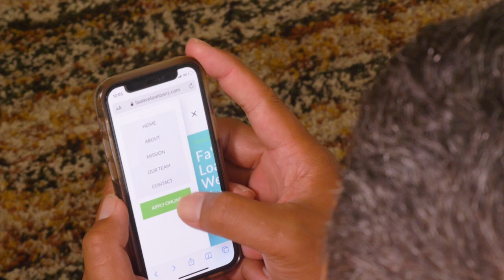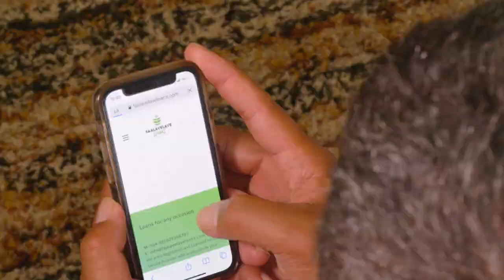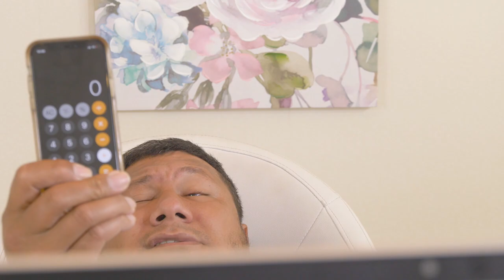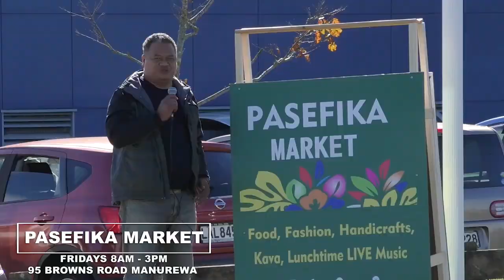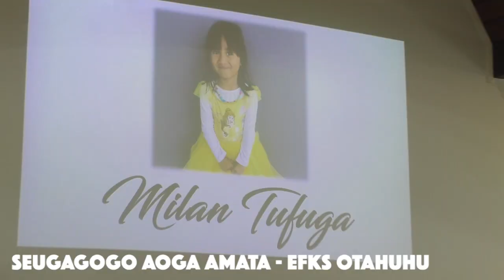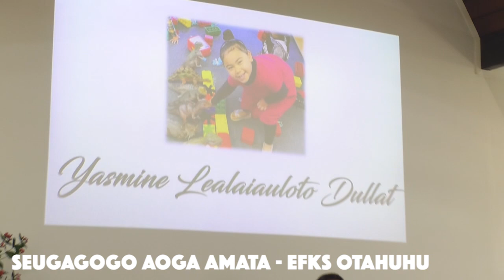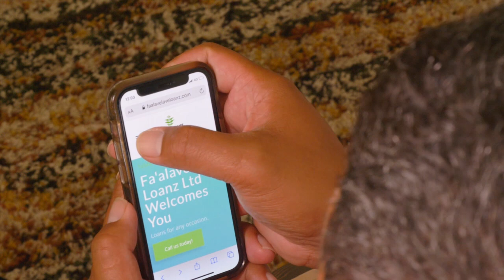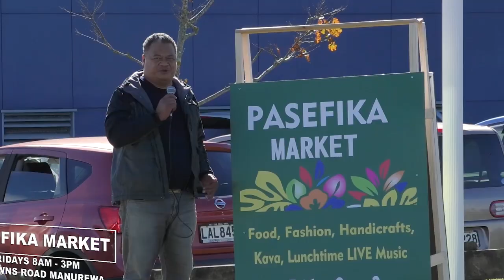Sunday With Teleiai - Faamanuiaga ole Kerisimasi.